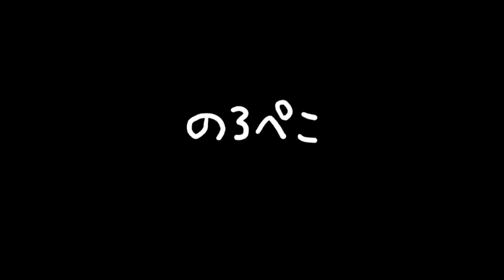ゆんちゃさんのヘアターバン（猫）【ギャラリ―のろぺこ】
てっぺんがクロスしたデザインのヘアターバンです。

ネコの生地やスタンプがあるデザイン。ちょっとアンティークな雰囲気がステキなステキで幅広い年代におすすめです。

のろぺこへの作品のお問合せは『bc837』でお願いします。